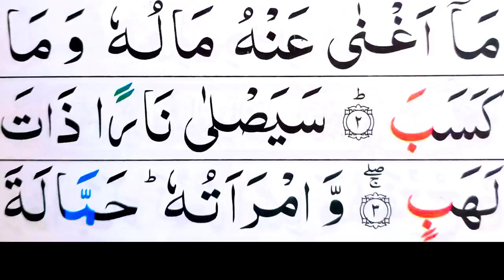Surah Tul Lahab Fhll {Surah Lahab With Arabic Text} Recitation of Surah Lahab